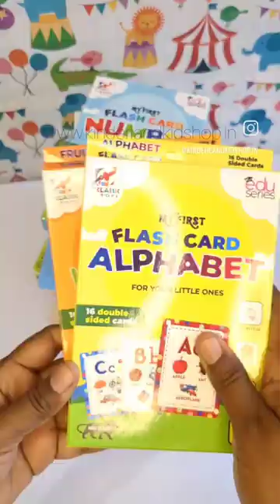Flash Cards and Puzzle boards